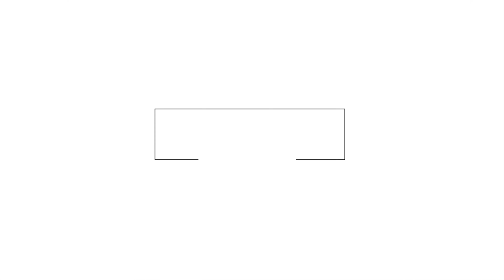The 3 Step Formula To GUARANTEE A Passive Income Empire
To learn more about becoming a Main Street Tax Pro, head

00:43 - Building a Passive Income Empire
03:12 - The Role of a Side Hustle or Small Business
06:27 - The Importance of Real Estate in Wealth Accumulation
09:58 -  Diversification of Real Estate Investments
14:12 - Understanding the Power of Retirement Accounts
18:05 - The Benefits of Using Retirement Accounts for Investments
21:22 - Closing Thoughts on Building a Passive Income Empire